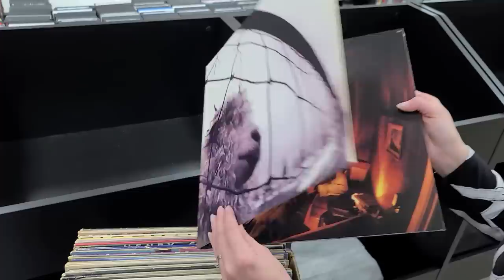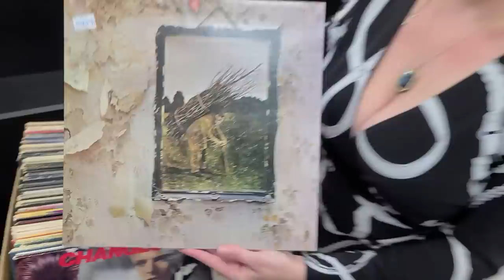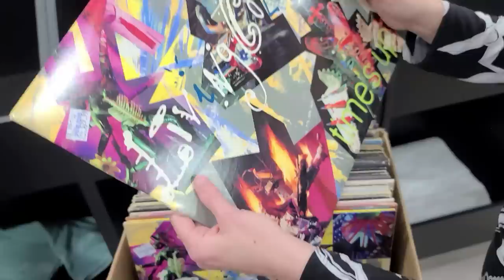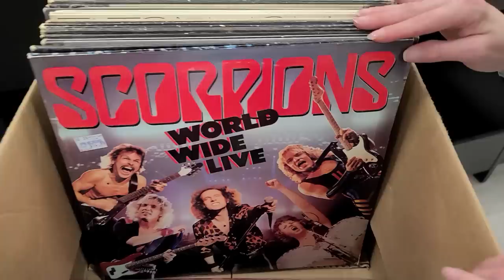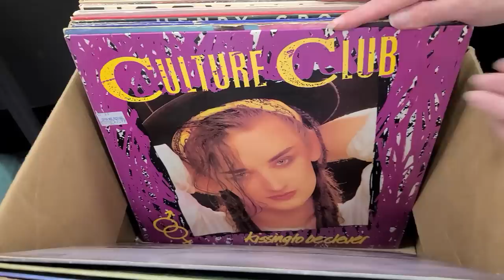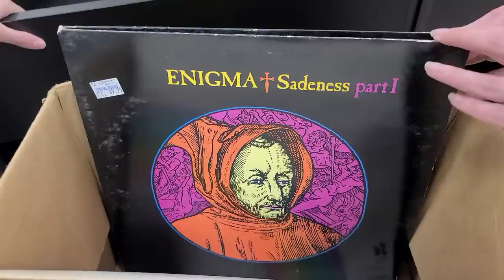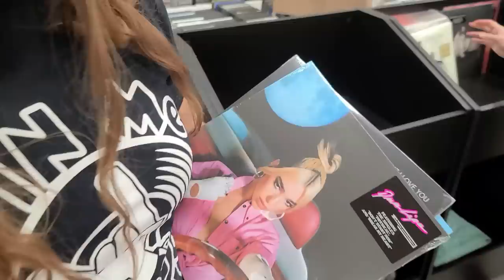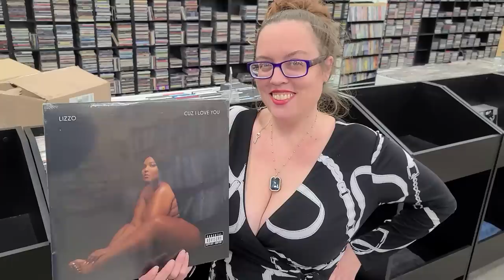Vinyl Records - Pearl Jam, Facts, an Unboxing & More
What's your Favorite Records shown in this Video?

0:00 Thumbs Up, PLEASE
0:33 Pearl Jam Facts & Fun
5:54 More Vinyl Records
19:05 Spirit Animal...
20:16 Lizard Attack!
20:38 SpinMeRoundStore Orders
21:42 Unboxing New Vinyl Records
25:50 POLL from the Unboxing (Comment Below)
27:10 Christmas Tree
28:28 SUBSCRIBE...

Today was pretty cool and steady all day but not overwhelming.  There are to main parts to this video, an Unboxing & just priced Vinyl Records.  We also go over some Pearl Jam Facts & other information.  Please leave us a Comment or 30 down below...